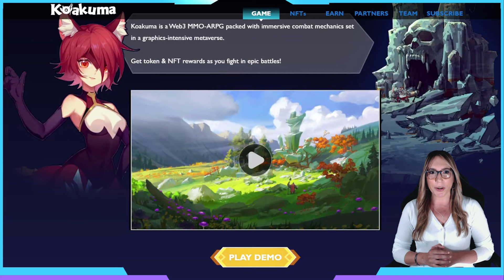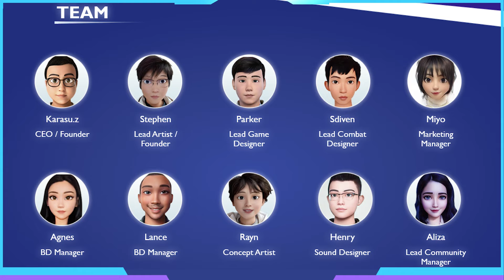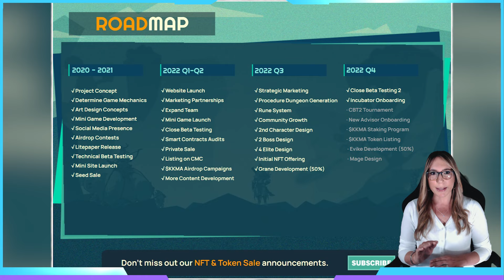Unboxing The Game - Koakuma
Introducing Seedify’s latest Incubation project- Koakuma! An exciting MMO-ARPG Web3 game inspired by Gigantic, World of Warcraft and Diablo, players act as Witchers & fight in epic battles using specially designed NFT assets as they proceed through the Koakuma metaworld!

📅IGO Date: 14 January 2023
👉Koakuma Socials:

⏱Timecodes:
00:05- Introduction
00:23- Announcing Koakuma
00:42 - Highlights video
01:40 - Koakuma game mechanics
02:30 - Storyline and Gameplay
03:40 - Characters
04:20 - NFT Collection
04:46 - Koakuma team
05:20 - Roadmap
05:47 - Tokenomics